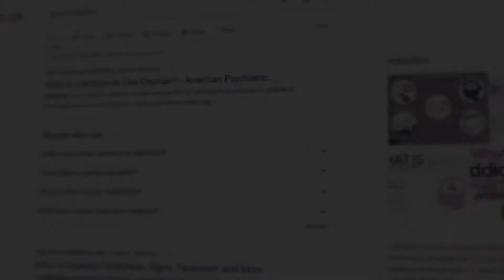Peppa Documentary Intro